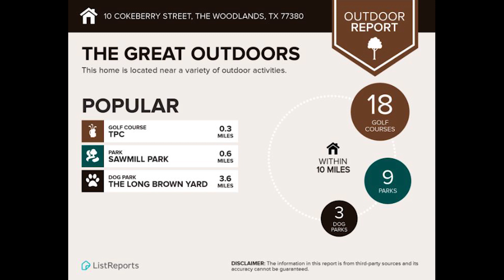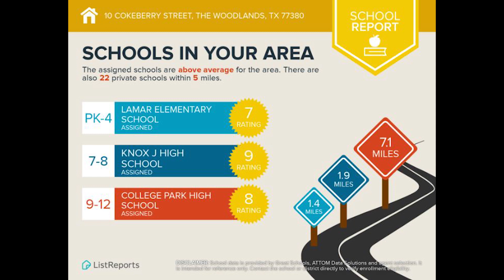Oversized Corner Lot Home in Village of Grogans Mill in The Woodlands.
10 Cokeberry is a charming well-maintained two story home sits on a over-sized corner lot in the sought after Village of Grogan's Mill. A perfect floor plan features 4 bedrooms, 2 full baths, 1 half bath, large island kitchen with adjoining breakfast room, spacious den with a wet bar and wood burning fireplace. Formal dining room off the foyer could also make for a nice study. The kitchen offers white cabinets, a center island with a smooth cooktop, walk-in pantry and hardwood floors. Architectural details and built-ins throughout the home add a custom touch. The fully fenced back yard offers endless potential with two concrete patios and plenty of green space for play and recreation. New carpet installed just prior to listing as well as the whole exterior of the home being freshly painted.